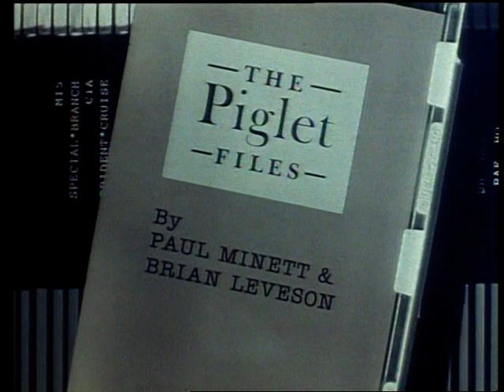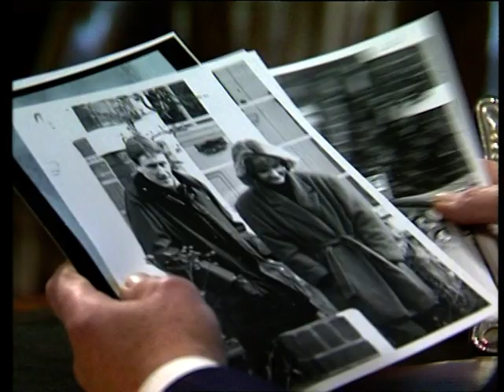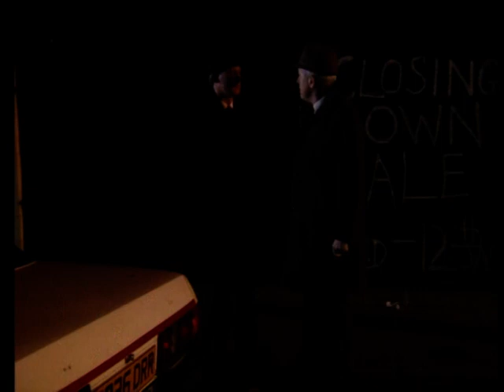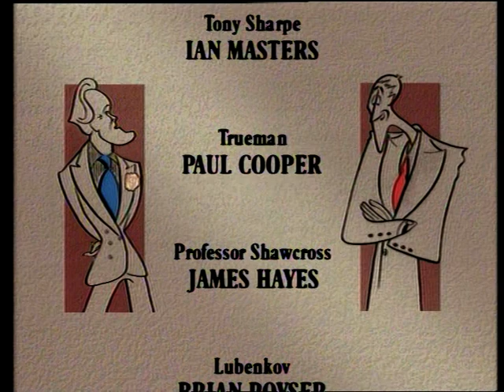The Piglet Files SERIES 1 EPISODE 1